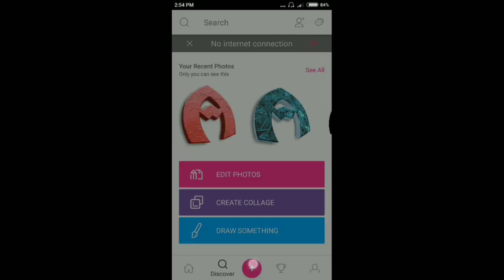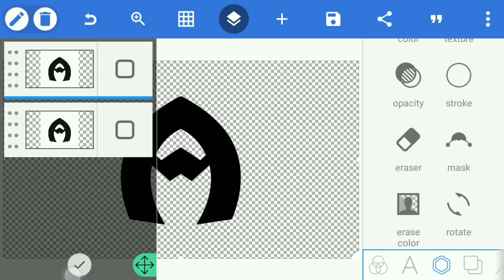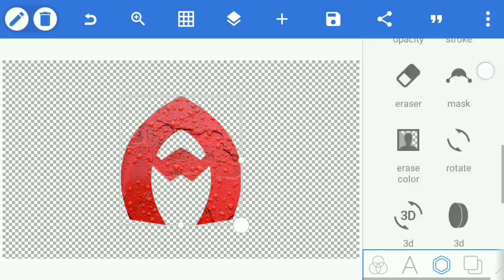Realistic 3d Logo Design on Android - Picsart & Pixellab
realistic 3d logo design on android using picsart & pixellab apps